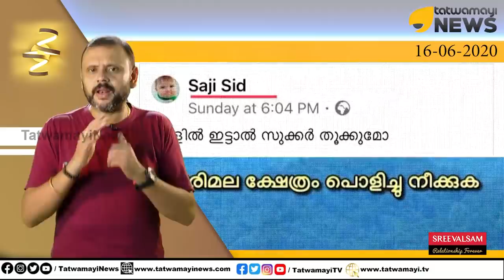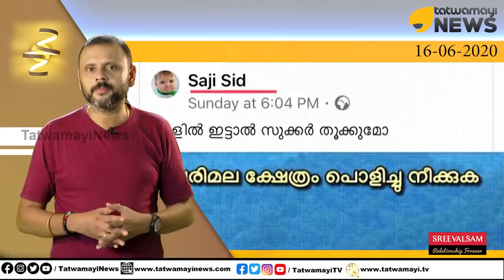ശബരിമല ക്ഷേത്രം പൊളിച്ചു കളയണം...ഇവന്റെയൊക്കെ മനസ്സിലിരുപ്പ് ഇതാണ്...വിശ്വാസികൾ പ്രതികരിക്കണം...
ശബരിമല ക്ഷേത്രം പൊളിച്ചുകളയണമെന്ന് ആവശ്യപ്പെട്ട് ഒരു ജിഹാദി,നാട്ടിൽ നിലനിൽക്കുന്ന മതസൗഹാർദം തകർക്കാൻ ആഹ്വാനം ചെയ്യുന്ന ഇവനെയൊക്കെ അകത്തിടണം...